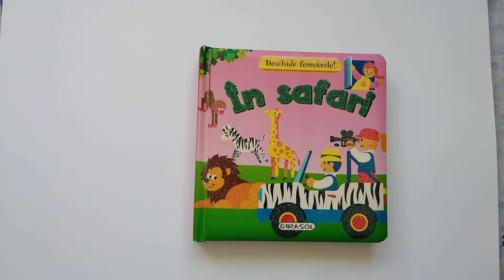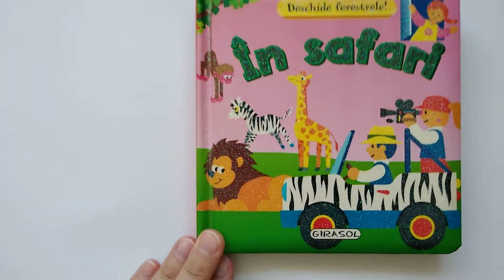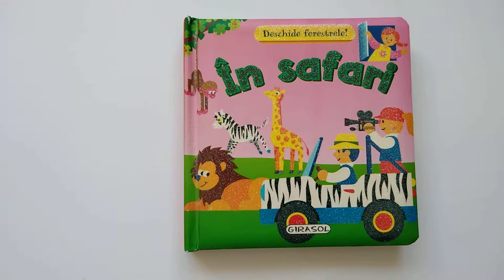In safari / in safari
Ed Girasol; Deschide ferestrele /Open the windows
carte